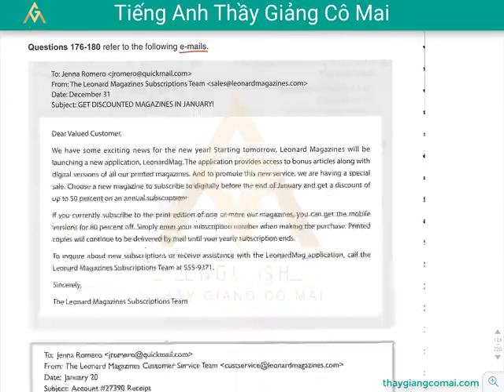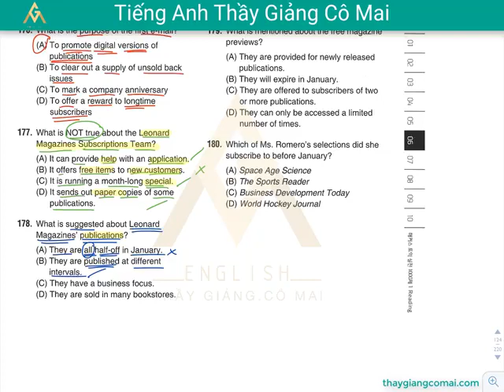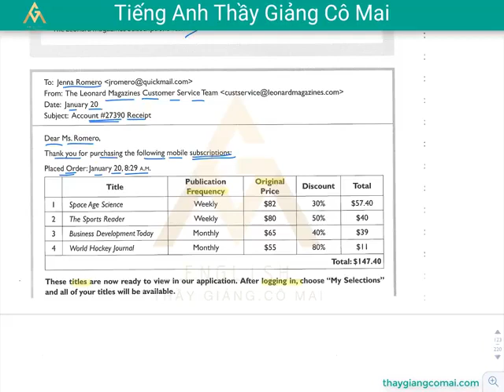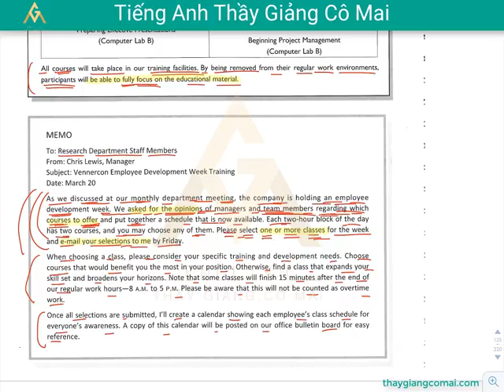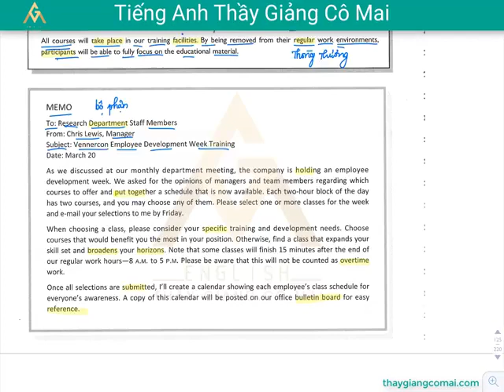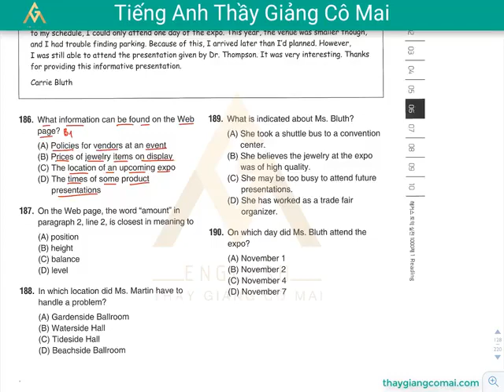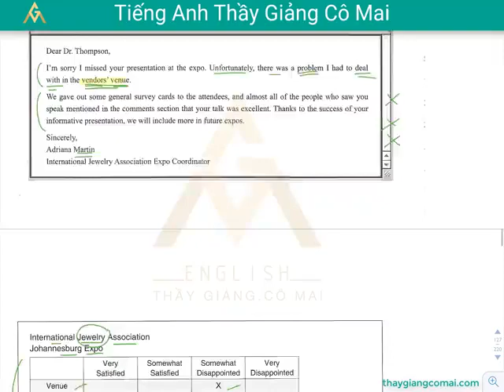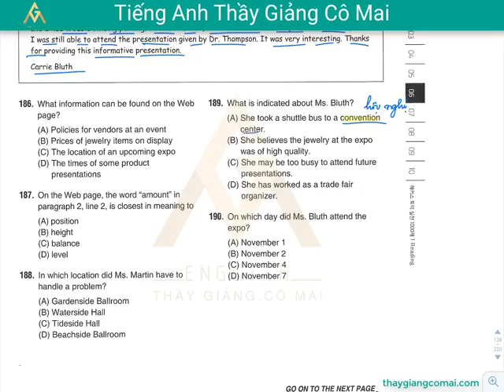Sách FOCUS RC 1 Test 06 Câu 176 đến 190